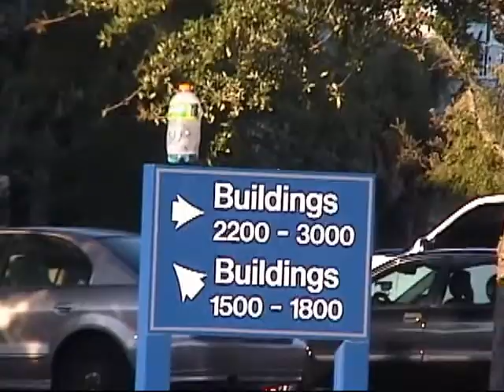Gatorade Bomb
Gatorade bottles make the best explosions from compression.